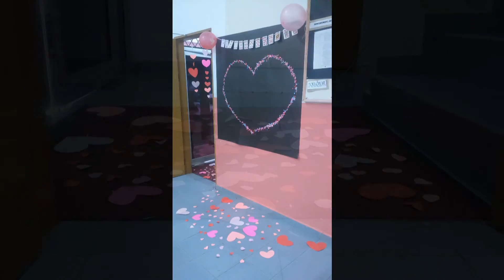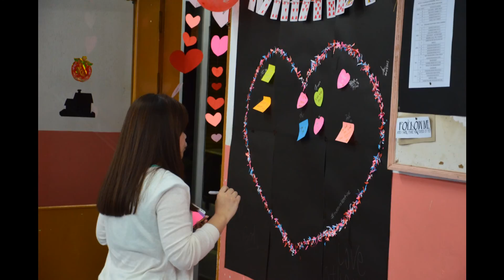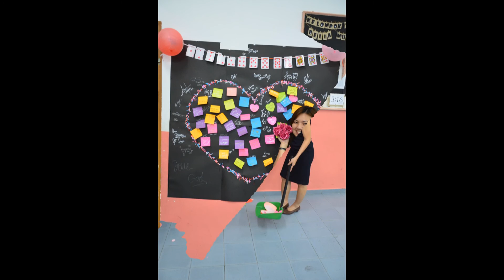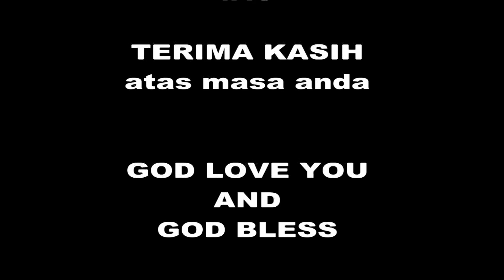Indah Anglican church BM sandakan muda mudi belia